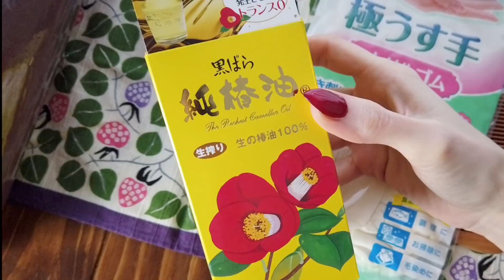Tsuge Kushi- grzebień, który czesze i odżywia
f

Ef